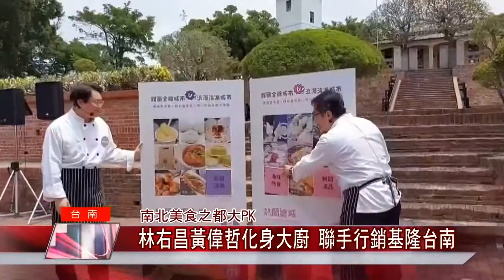小吃 台南|PK 美食|觀光 城市|美味 隱藏|必吃 基隆|中嘉新聞 2021|南北美食之都大PK 林右昌黃偉哲化身大廚 聯手行銷基隆台南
基隆台南南北美食之都大PK林右昌黃偉哲化身大廚九宮格小吃較勁

 (記者張啓騰/基隆報導) 基隆與台南都是台灣著名的美食之都，同時也擁有豐富的歷史人文與古蹟，基隆市長林右昌受台南市長黃偉哲邀請，4/23特別率領市府團隊南下參訪，兩人不但化身大廚還推出九項美食小吃現場PK，到底雙方會激盪出什麼樣的火花呢？現在就帶你一起來看看